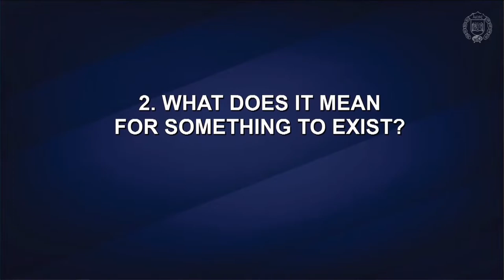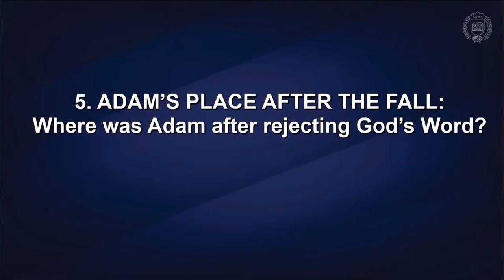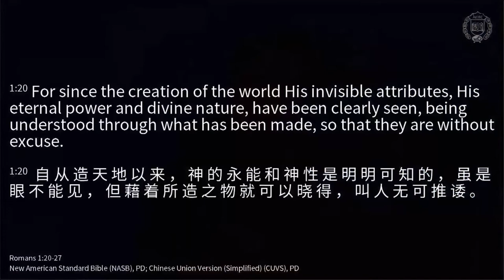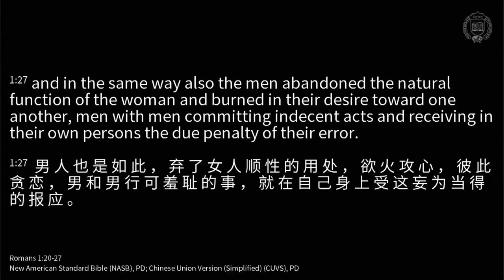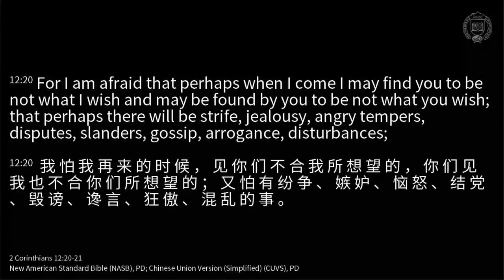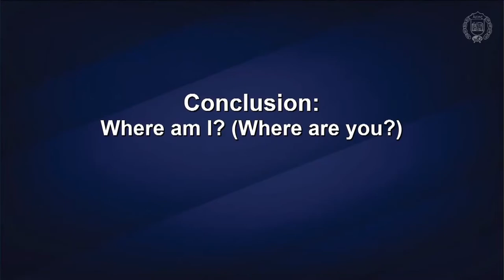Lord's Day Sermon [2022.01.09] Where was Adam?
Sermon title: Where was Adam?
Scripture reading: Gen. 2:8-15
Preacher: Rev. Samuel Kim.